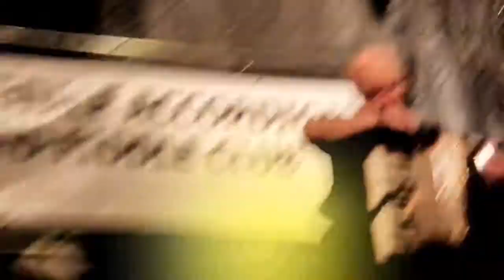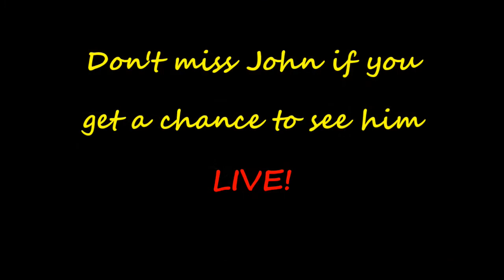The AMAZING ACCORDION of John Morgan - LIVE! [Hexham, November 2012]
Fantastic Live Accordion Music in Hexham! On 15th November 2012 Tynedale Accordion Club hosted the brilliant Accordion player, John Morgan. This is a foot tapping medley of some of his music. It's uplifting, upbeat and positive. Take a listen to ten great minutes, a live medley of wonderful songs and tracks including:

Under the Moon of Love, When the Saints Come Marching In, Hello Dolly, Oh Susanna, Trumpet Hornpipe (Captain Pugwash theme), Flight of the Bumblebee, Viennese Waltz, Country and Square Dance tunes and more!

John uses a soltan expander, which allows his amazing music to flow freely and sound incredible! Don't pass up the opportunity to see him "Live" if you get the chance!
Highly Recommended!

Support Traditional Live Music!